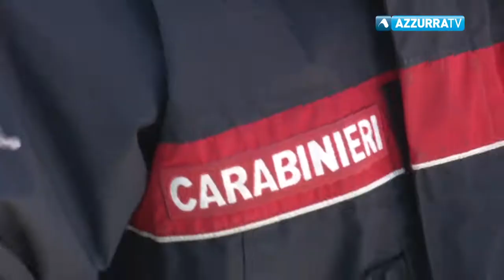Carabinieri potenziano la vigilanza sul lago d'Orta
16 gennaio 2018 - Sul lago d'Orta in servizio una nuova imbarcazione dei Carabinieri. Il mezzo sarà operativo tutto l'anno e si aggiunge al lavoro stagionale del Battello già in servizio da anni